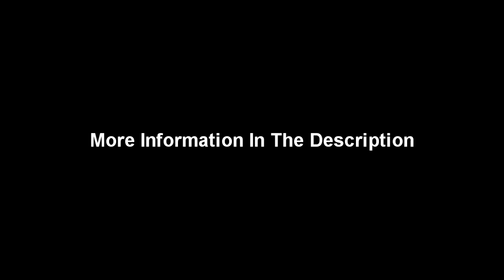Misfits - Dig Up Her Bones - Guitar Backing Track